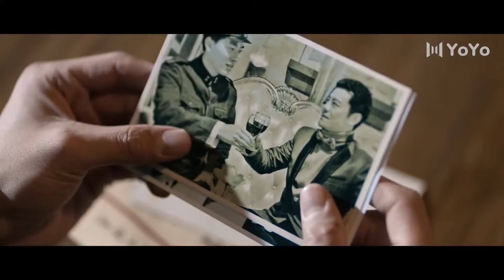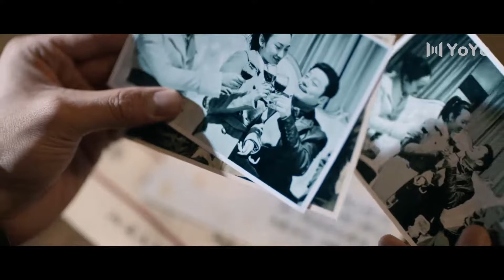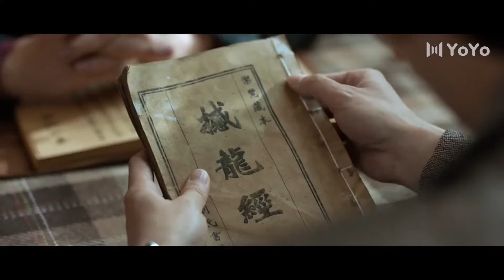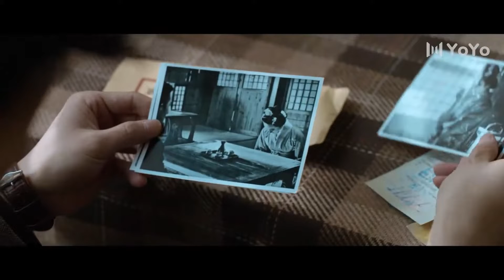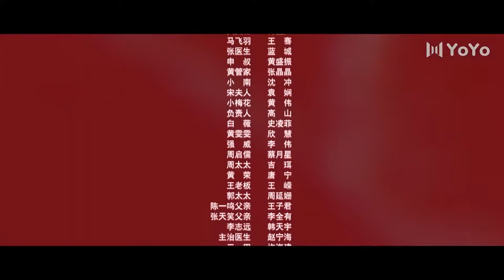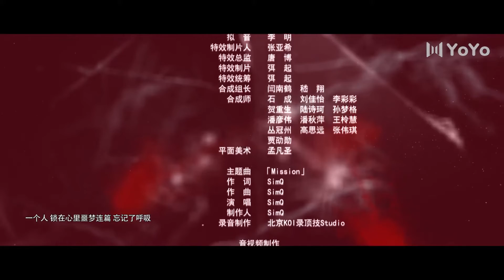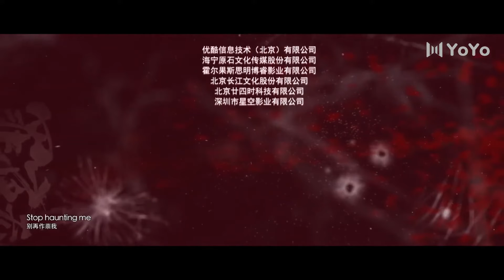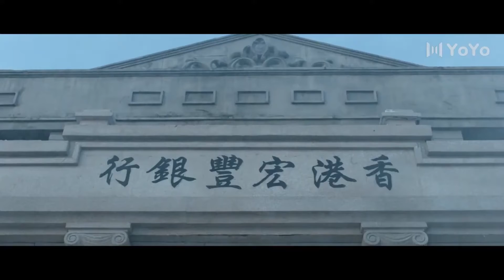【谍战剧】枪声27丨主演:王正龙、甘露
该剧讲述了私家侦探陈一鸣在无意中卷入一起连环杀人案，在机缘巧合下与海归美女姚菲和巡捕局长之子张天笑相识，三人组团揭开暗藏的危机和阴谋的故事